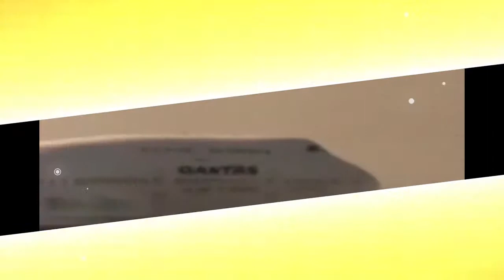Boeing - Rulers of the Sky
The Boeing 747, widely referred to as the “Jumbo Jet” or “Queen of the Skies”, is one of the most significant commercial jet airliner and cargo aircraft of the aviation industry. Its birth brought about several changes that not only eased the life of mankind, but also introduced the idea of luxury flying. The journey of the Boeing Company dates back to March 1910 when William E. Boeing bought the Heath's shipyard in Seattle. He later turned the location into his first airplane factory and Boeing was incorporated as “Pacific Aero Products Co.” on July 15, 1916.

On July 25, 1966, Boeing took the first step of building the world's largest commercial aircraft, the 747 airliner. Its President, William M. Allen asked to begin the construction of the biggest factory in Everett, Washington to build the 747. The humped upper deck makes it one of the most distinctive aircraft in the world and it was the first wide-body produced. Originally, the 747 was known to have the capacity of carrying two and a half times more than that of Boeing 707, the renowned commercial aircraft of the 1960s.

Regarded as the largest and most trusted aircraft manufacturers on Earth, the Boeing Company also designs, manufactures and sells rotor craft, rockets and satellites along with offering leasing and product support services. The company's corporate headquarters is erected in Chicago and led by President and CEO Dennis Muilenburg at present. There are primarily five major divisions created in Boeing namely Boeing Commercial Airplanes (BCA); Boeing Defense, Space & Security (BDS); Engineering, Operations & Technology; Boeing Capital; and Boeing Shared Services Group. Other products of the company include Boeing Air Transport, Boeing 80 biplane, Boeing 247, Model 307 Stratoliner, B-47 Stratojet, B-52 Stratofortress, Boeing 720, 777 Freighter and Boeing 737 MAX.